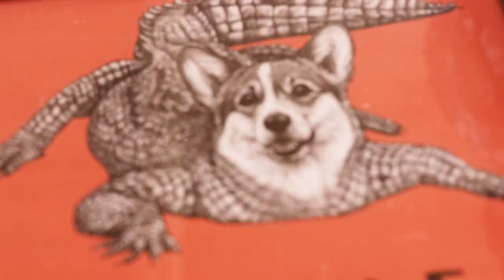A Big Corgi Party • Texas Corgi Roundup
A Corgi party the size of Texas!